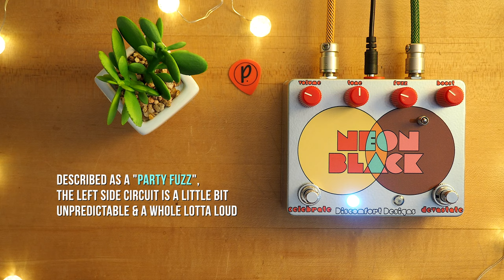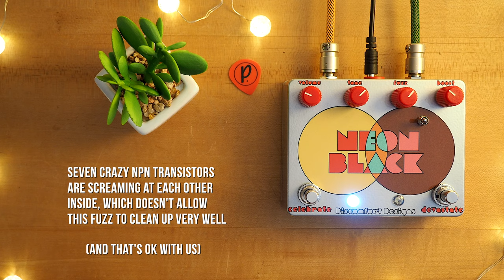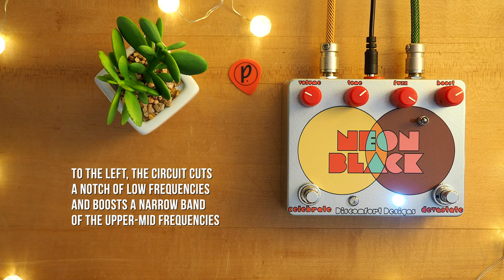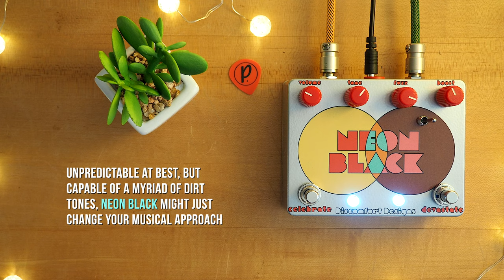Discomfort Designs Neon Black Fuzz Booster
The Discomfort Designs Neon Black is a ratty and ragged Party Fuzz paired with a two-flavored treble booster. Fuzz and boost are independently switchable with baby-soft relay bypass switches.